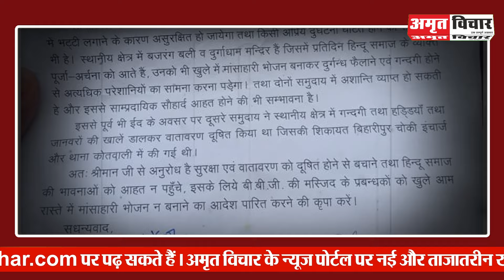Bareilly News | Ala Hazrat के उर्से में कहां उतरवाए गए लाउडस्पीकर। बिरयानी के लंगर का कहां विरोध।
अमृत विचार : उत्तर प्रदेश का ज़िला बरेली, जोकि सुन्नी-बरेलवी मुसनमानों का केंद्र है। आला हज़रत इमाम अहमद रज़ा ख़ान का 106 वां उर्स मनाने को तैयार हो गया है। आगामी 29-30 और 31 अगस्त को बरेली में उर्से रज़वी मनाया जाएगा। इस्लामिया मैदान से लेकर मथुरापुर स्थित मदरसा जामियातुरर्ज़ा तक, ज़ोर-शोर के साथ उर्से रज़वी की तैयारी जारी हैं। बरेली एक बार फिर से सबसे बड़े आयोजन को शांतिपूर्वक तरीक़े से आयोजित कराने को तैयार है।

हालांकि इस बीच शहर में बीबीजी मस्जिद इलाके से कुछ लोगों की... उर्स के लंगर में खुले में बिरयानी पकाने के संबंध में आपत्ति सामने आ चुकी है। ज़िला प्रशासन को संबोधित एक मांग पत्र में वे इस पर रोक की मांग कर चुके हैं...तो वहीं, अब मथुरापुर में बरेली-रामपुर रोड पर लाउडस्पीकर लगाने का विरोध सामने आया है। यहां भाजपा ओबीसी मोर्चा के महानगर उपाध्यक्ष दयाशंकर साहू और राष्ट्रीय बजरंग दल के रोहित गंगवार के विरोध पर पुलिस ने शनिवार की शाम ये लाउडस्पीकर हटवा दिए। नई परंपरा बताकर संगठनों के कार्यकर्ताओं ने थाने पहुंचकर जमकर हंगामा काटा था। उसके बाद पुलिस ने यहां लाउडस्पीकर उतरवा दिए। जमात रज़ा-ए-मुस्तफ़ा के पीआरओ प्रभारी मोईन ख़ान के मुताबिक, टैंट वालों ने ग़लती से लाउडस्पीकर वहां लगा दिए थे, जिन्हें फ़ौरन उतरवा दिया गया।